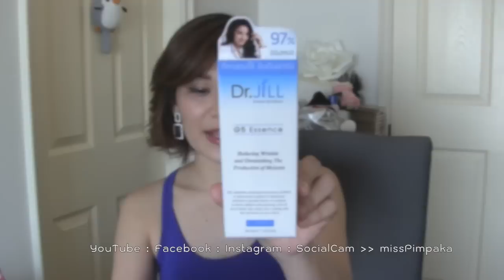แกะกล่อง ลองใช้ Dr. Jill G5 Essence